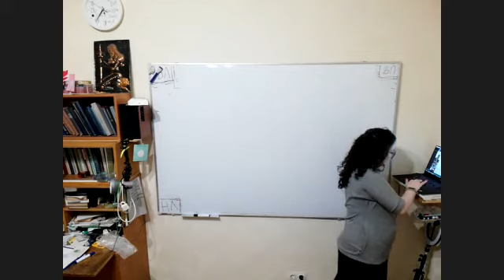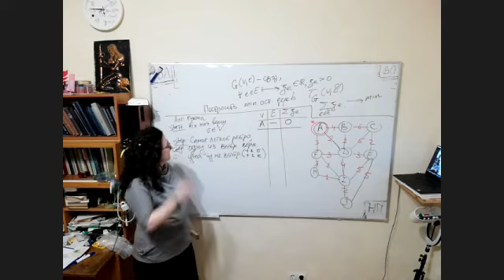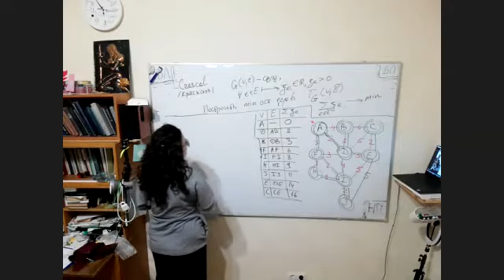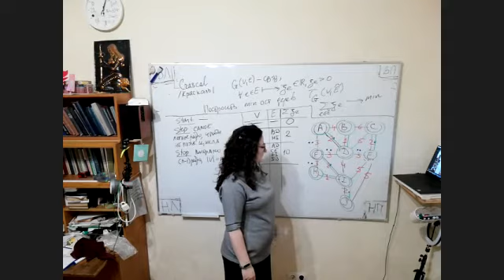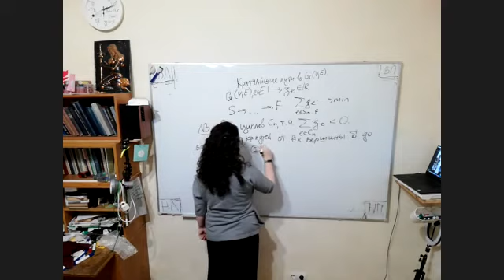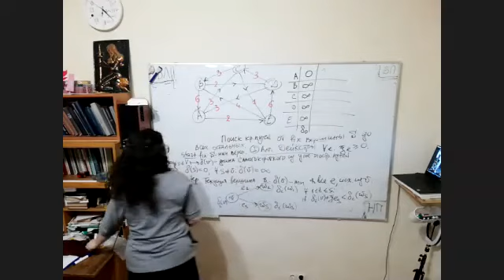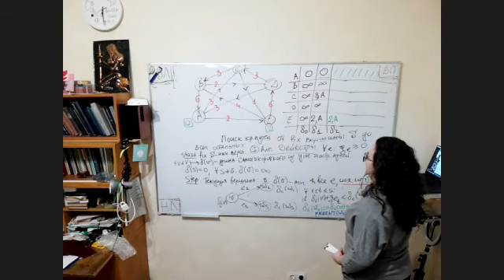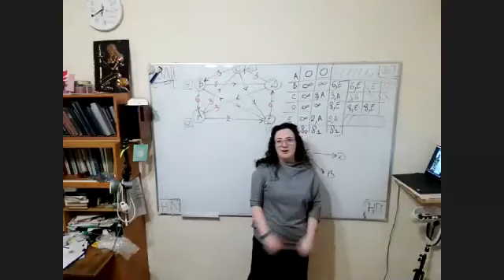2020.12.01_КиТГ_практика-15 (9362)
СПбГЭТУ "ЛЭТИ", ФКТИ, 2 курс 3 семестр, теория графов (построение минимального остовного дерева - алгоритмы Прима и Краскаля; понятие кратчайшего пути во взвешенном графе; необходимое условие существования  кратчайшего пути; построение кратчайших путей от фиксированной вершины до всех остальных в графе с неотрицательными весами - алгоритм Дейкстры)